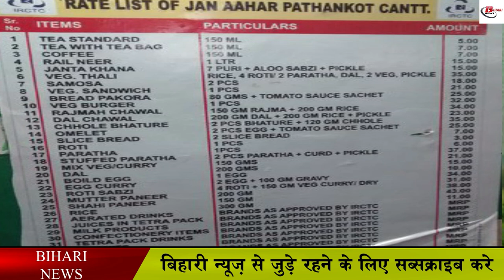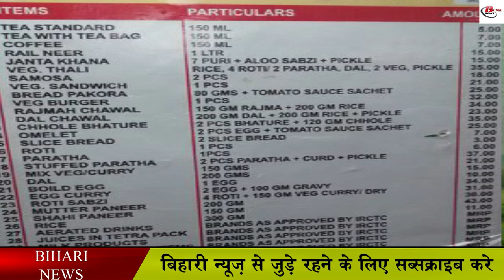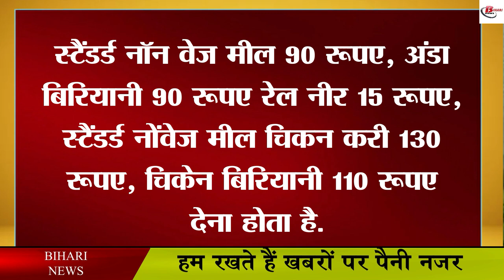ट्रेन में यात्रियों से अतिरिक्त राशि की नहीं होगी वसूली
Travelers please note, if you are also thinking of traveling in any train in the coming time, then you must watch this video of ours before that because by doing this you will at least avoid the hassle of paying extra money for food. Will be saved Yes, you heard it right, now the pantry car personnel will not be able to charge a higher price for any food item from the passengers in the train, not only this, cashless payment facility is going to be available for the passengers. Because now you are going to have the facility of online payment for the payment of food items.